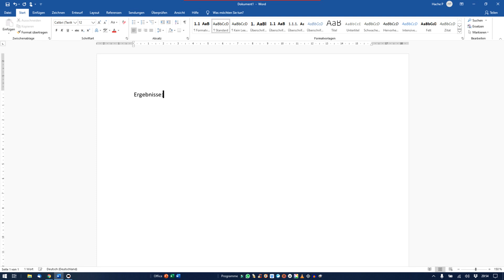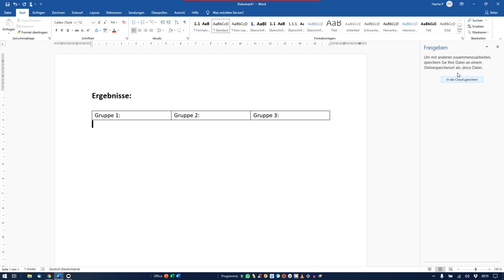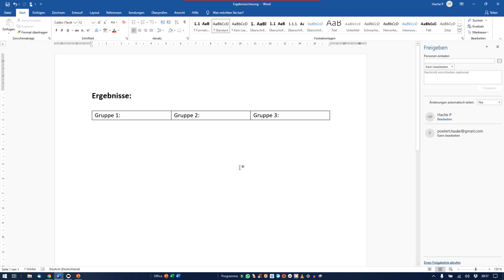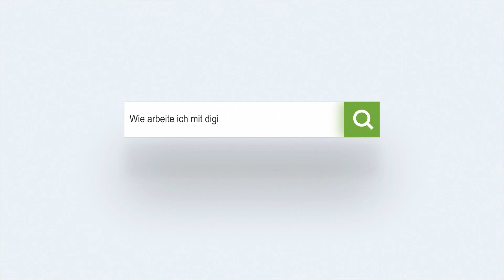Kollaboratives Schreiben mit MS Office - Tutorial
Hier ein Kurztutorial zur Kollaborationsfunktion von Word und Powerpoint:

Wie starte ich die Kollaborationsfunktionen?
Wie arbeitet man kollaborativ?
Welche Möglichkeiten bieten sich?